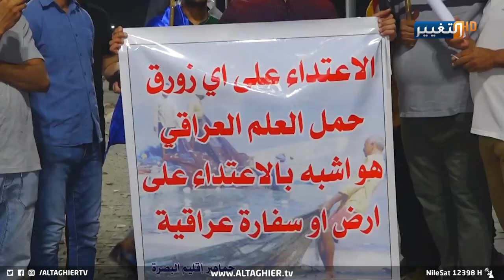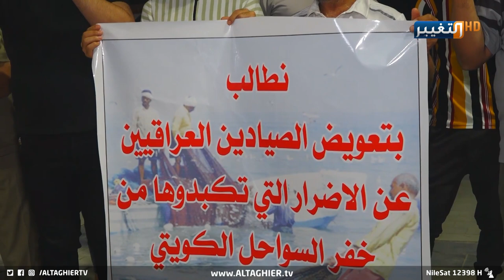شاهد ماذا يحدث للصيادين العراقيين في وسط البحر ! | تقرير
نظم أهالي البصرة وقفة احتجاجية رفضا لاعتداءات خفر سواحل دول الجوار على الصيادين العراقيين بين فترة وأخرى, وقالوا ان الصيادين العراقيين يتعرضون للمضايقات مما يستوجب وقفة حكومية حازمة لحفظ كرامة مواطنيها.
موقع قناة التغيير الفضائية الالكتروني